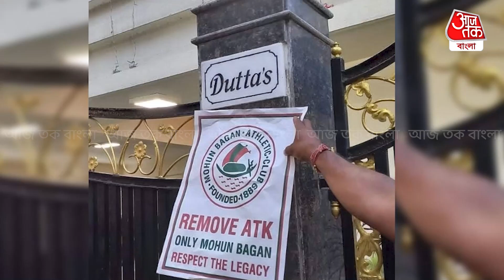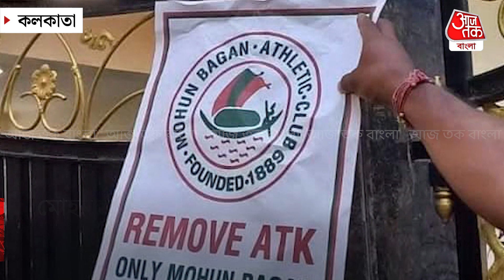রিমুভ ATK স্লোগান! 'ATK ছাড়ুন, মোহনবাগানে বাঁচুন' | Remove ATK | Mohun Bagan | Aaj Tak Bangla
রিমুভ এটিকে স্লোগান! মোহনবাগানের আগের থেকে ঝরবে কি এটিকে? এটাই এখন প্রশ্ন। মোহনবাগান সচিব দেবাশিস দত্তের বাড়ির সামনে বিক্ষোভ দেখান মোহনবাগান সমর্থকরা। 'রিমুভ এটিকে' দাবি নিয়ে শুরু হয় এই বিক্ষোভ। সোমবারই ইন্ডিয়ান সুপার লিগ অভিযান শুরুর আগে এই বিক্ষোভ চাপে রাখছে সবুজ মেরুনকে। মোহনবাগান সচিবের বাড়ির সামনে শুধু বিক্ষোভ দেখানো নয়, পোস্টারও লাগিয়ে আসেন বিক্ষোভকারীরা। মূল গেটের বাইরে এই পোস্টার লাগানো হয়। হ্যান্ড মাইক নিয়ে 'গো ব্যাক' স্লোগান দিতে থাকেন সবুজ-মেরুন সমর্থকরা।